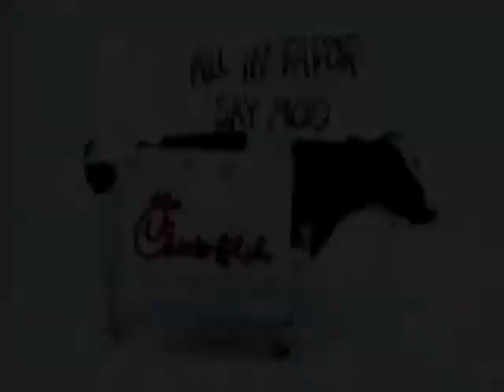Amber and Linda Funding Credits – Season 12 (2001-2002)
The funding credits for the twelfth season of “Amber and Linda” which ran from October 22, 2001 to July 8, 2002. Starting here, Payless Shoe Source is dropepd and Danimals is added. This is final season to be produced in Standard Definition.

NOTE: This updated version of an older video.

Made using Canva and CuteCutPro

Credit to ‪@WillCWilson